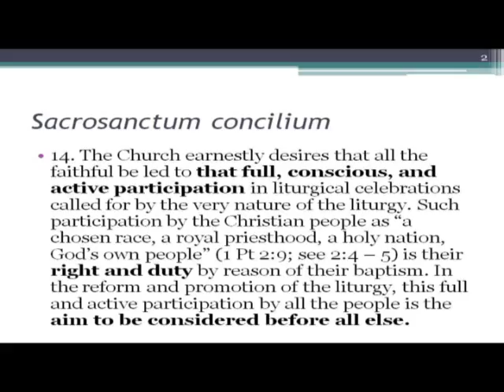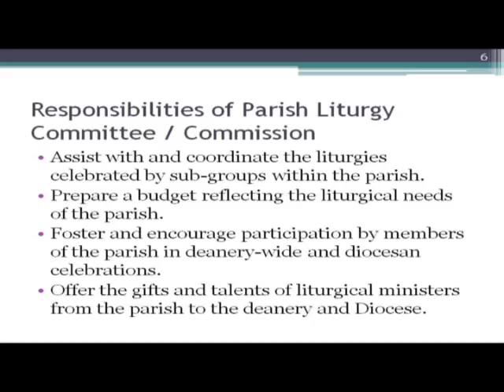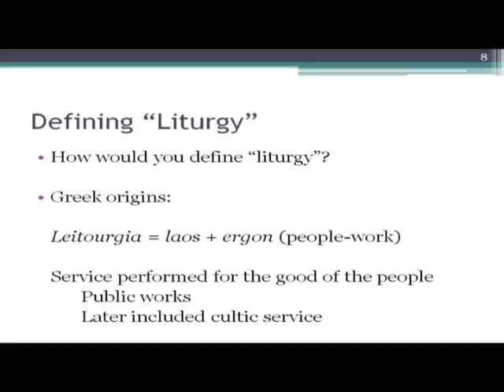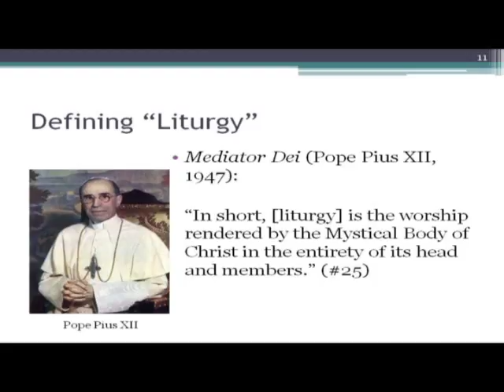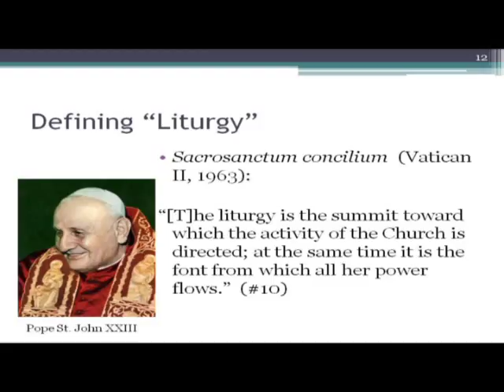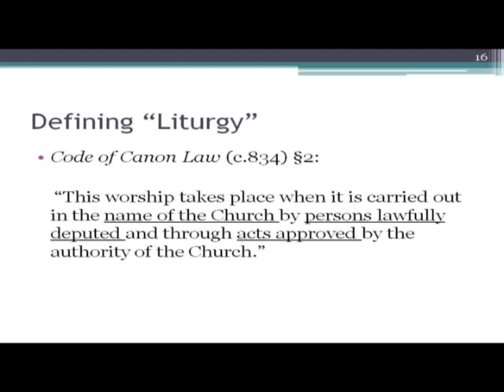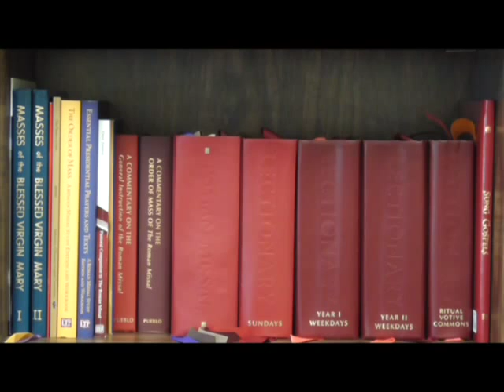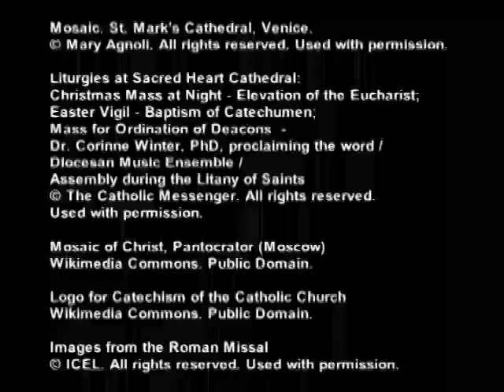Introduction to Liturgy, Part 1: Definitions